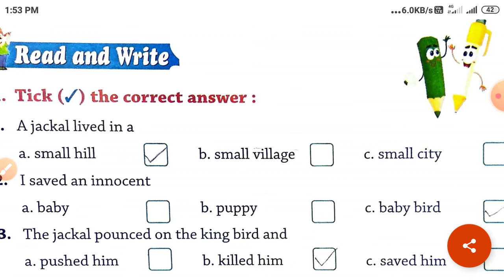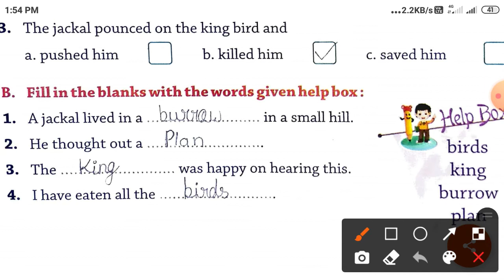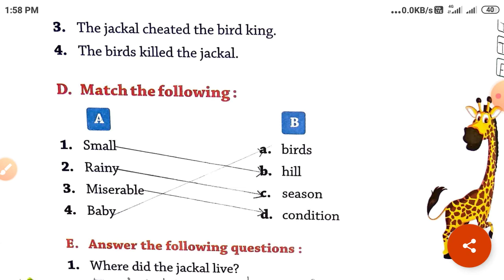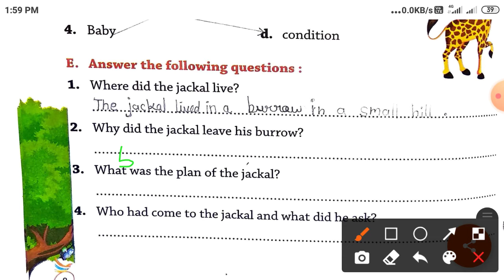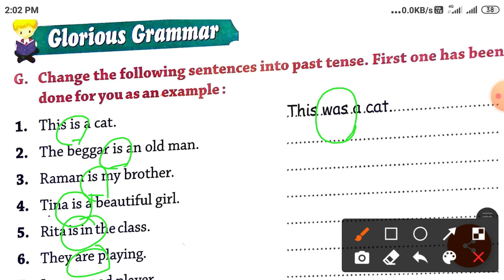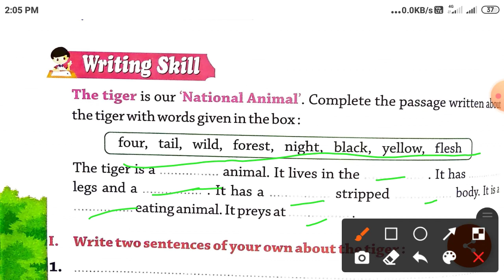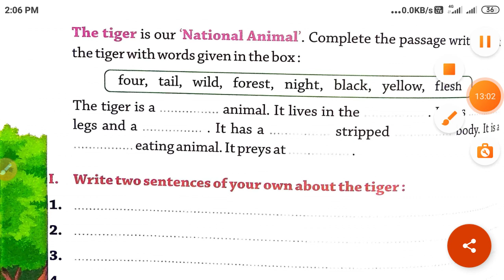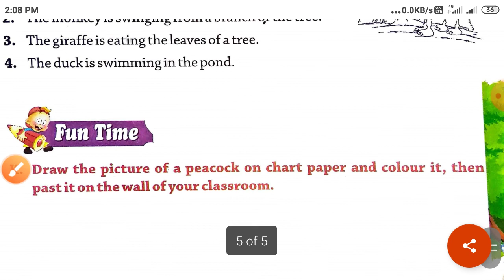CBSE CLASS 3 CORAL CHAPTER 1 EXCERCISE